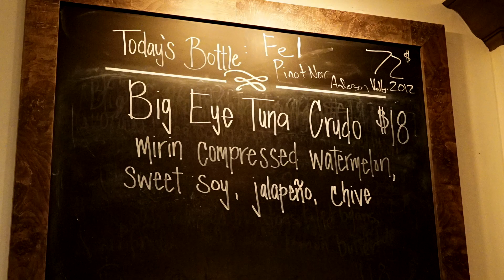2015 Sonoma Restaurants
From our 2015 trip to Healdsburg.